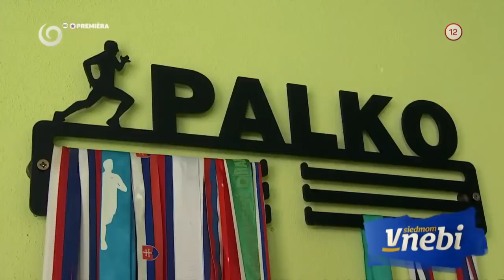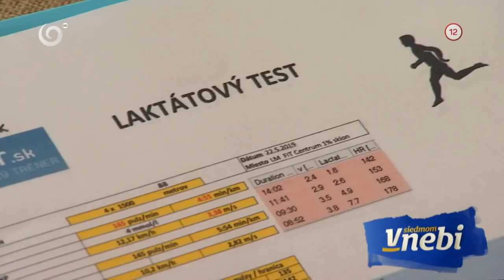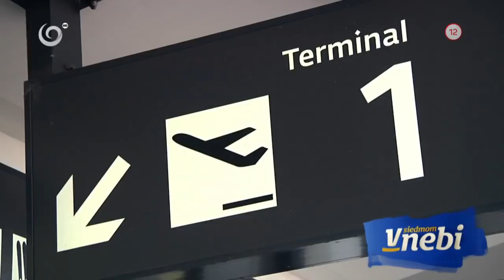Nevidiaci Paľo našiel lásku v behaní (V SIEDMOM NEBI)